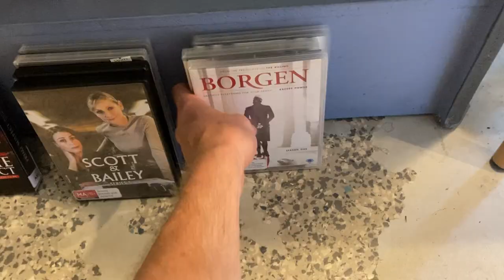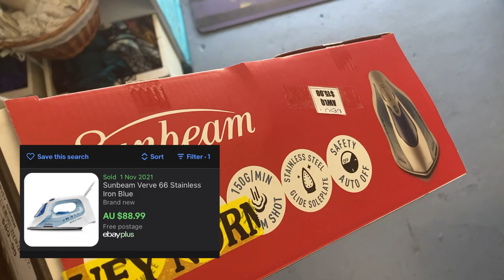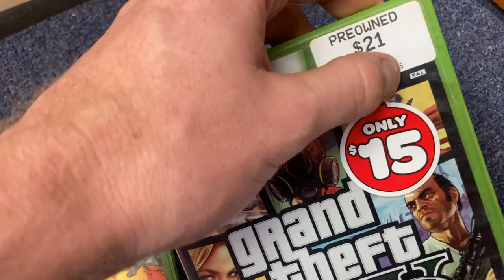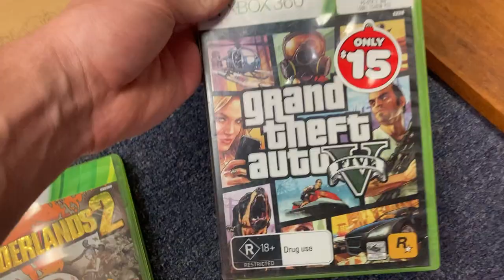This Thrift Store Find Sells for $60 on eBay!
Wild day hunting for thrift store items to sell on eBay! Check out what I'm picking up to flip for a profit on eBay in this week's new Trip to the Thrift episode

thrift store,
sneaker haul,
thrifted shoes,
thrifting,
reseller,
ebay,
goodwill,
thrift haul,
thrift shop,
crazy thrift store finds,
flipping,
resale,
reselling,
thrift,
picking,
picker,
pick,
flipper,
thrift store finds,
ebay store,
finance,
business,
profit,
profitable items,
household goods,
flip,
salvation army,
vintage,
ebay seller,
goodwill haul,
small business,
hard goods,
family business,
items to sell on ebay,
thrifting tips,
vlog,
thrift store flips,
ebay reseller,
texas thrift,
thrifted,
resell